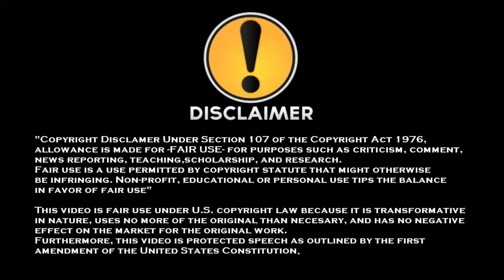DBFZ: DRAMATIC FINISH !!! Frieza vs Bardock!! Party Match